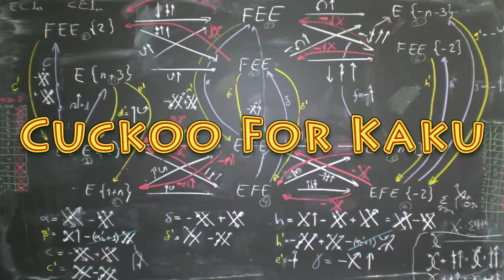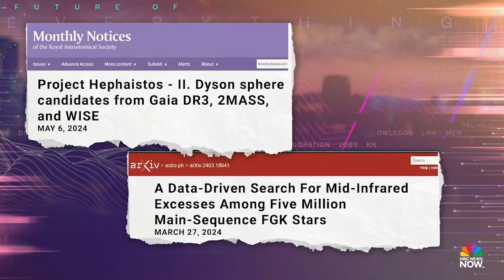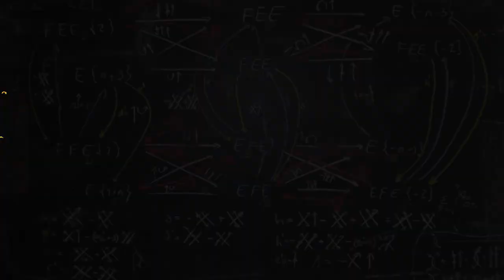Michio Kaku - Could Dyson Spheres Exist In Our Galaxy